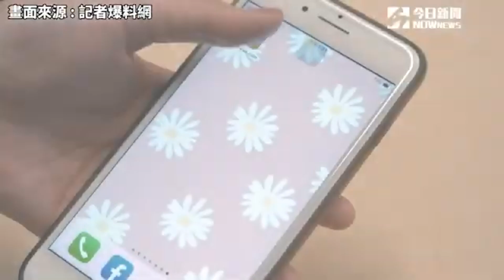驚悚瞬間！林志穎駕駛特斯拉自撞 民眾冒險硬拖人下車｜NOWnews